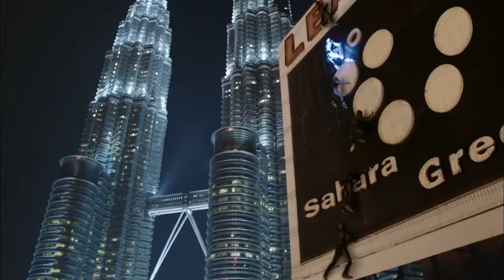01 Amazing in Motion STROBE